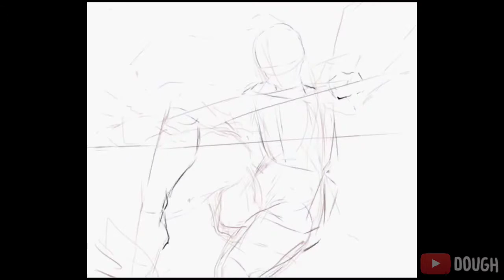DARNA | Splash Art • Drawing process timelapse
Made using Ibis Paint on Android

You can see more of my works on my Instagram and Facebook page:

DOUGH